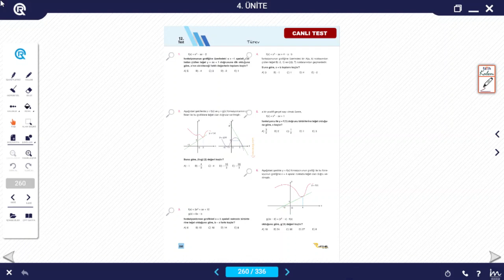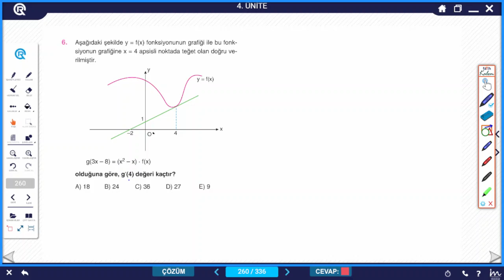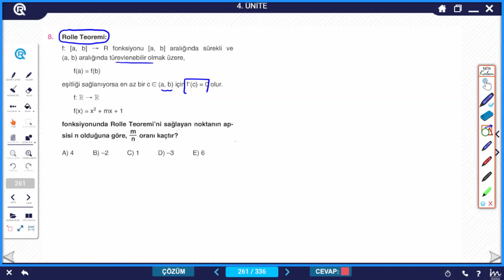NAVİGASYON AYT 2022 MATEMATİK TÜREV TEST-12 ÇÖZÜMLERİ (RASYONEL YAYINLARI)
NAVİGASYON(RASYONEL YAYINLARI) AYT MATEMATİK TÜREV TESTLERİNİN ÇÖZÜMLERİ